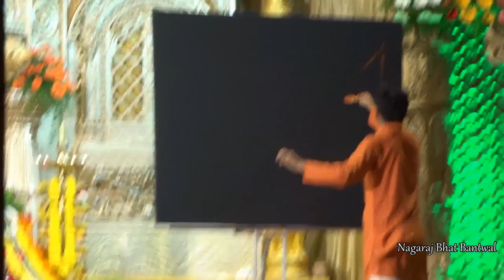Lord Ganesh Painting by Vilas Nayak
Vilas Nayak Painting Lord Ganesh & Mysore Ambari
At Mangalore Ganesh Beedi 5oth year Ganeshotsav
Mysore